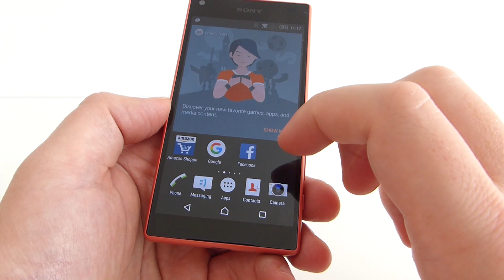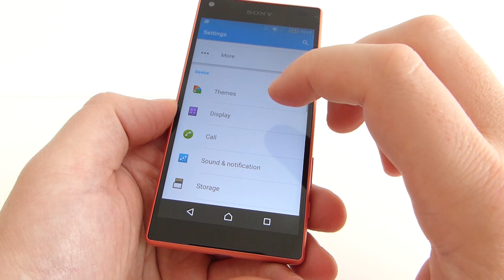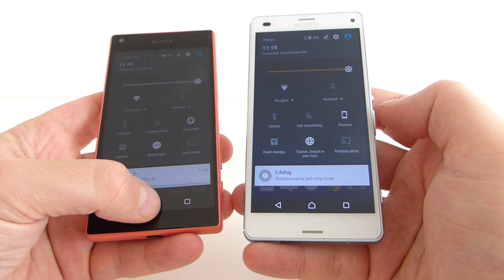Sony Xperia Z5 Compact unboxing